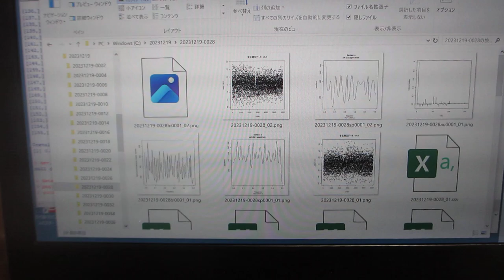超音波プローブの音圧測定確認テストーー音圧データの測定解析：パワースペクトル・自己相関・バイスペクトルーー（超音波システム研究所）